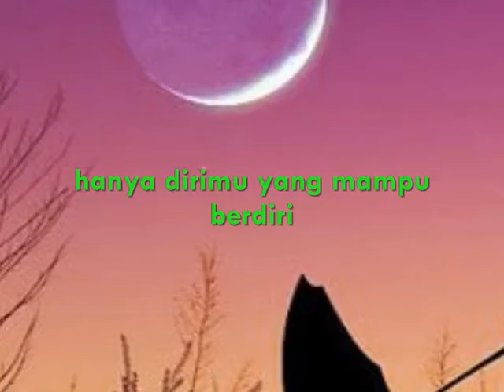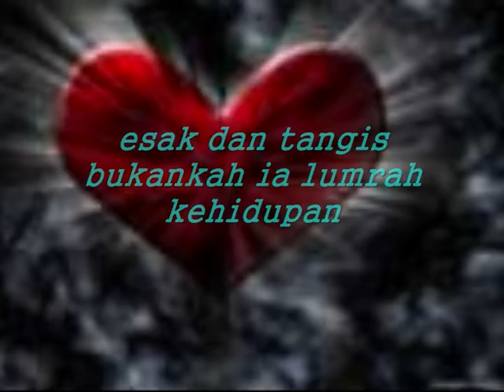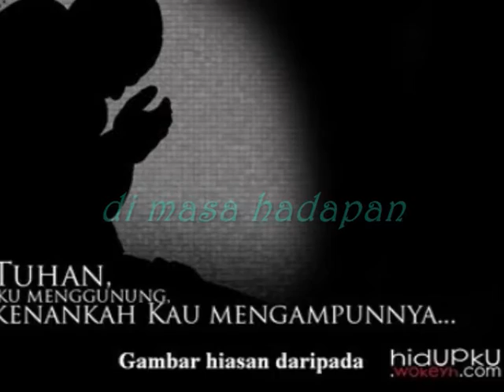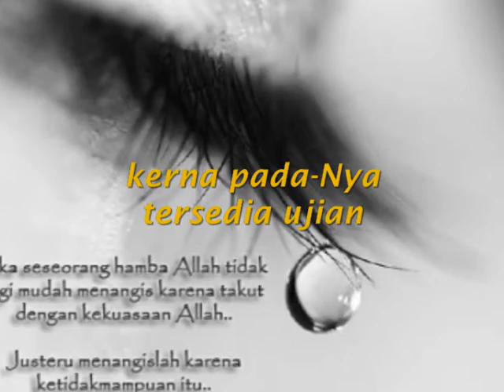Lumrah Kehidupan-Castury (Introducing Mizee).wmv